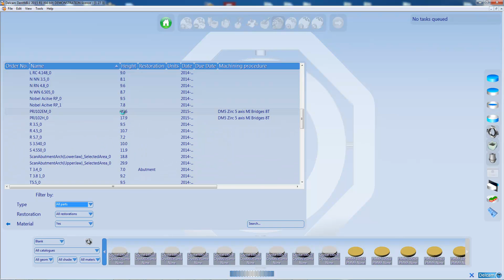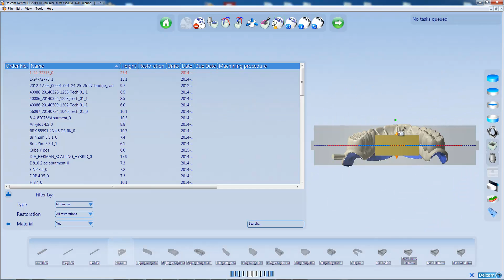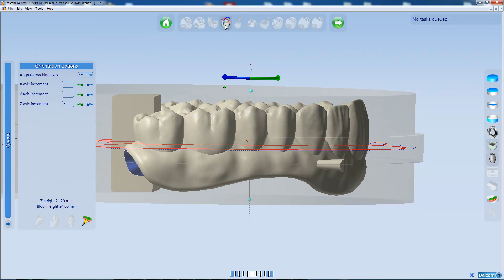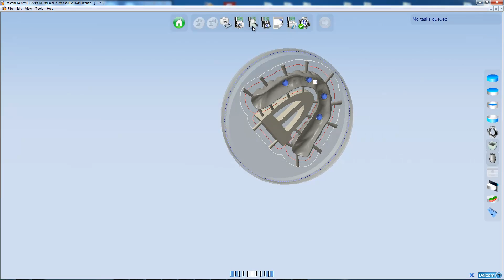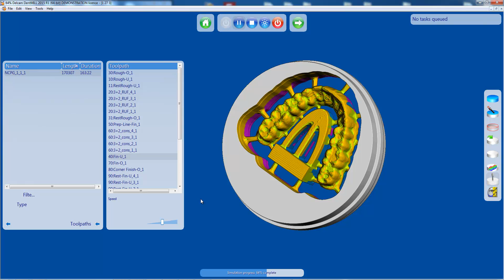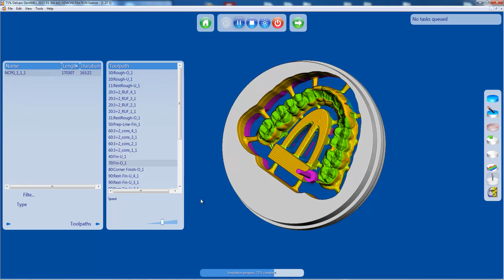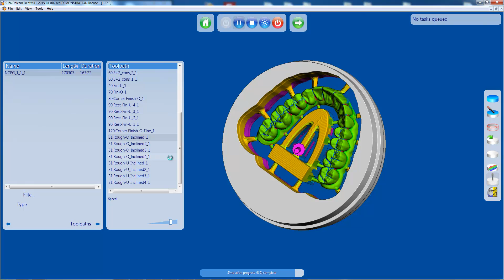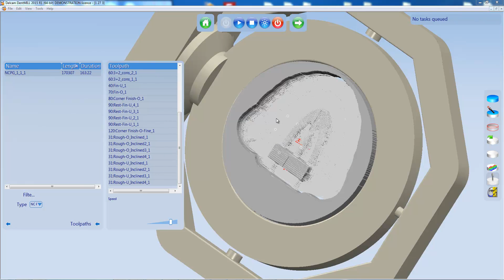Dentmill 2015 Full contour bridge over implants w tissue